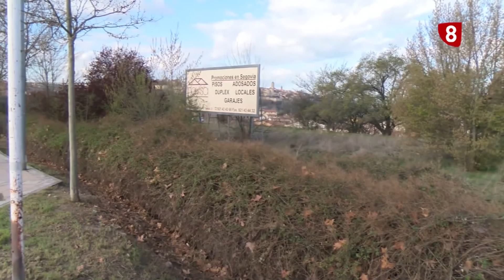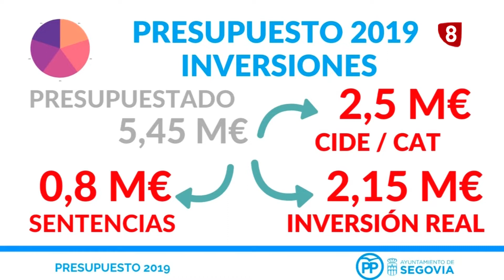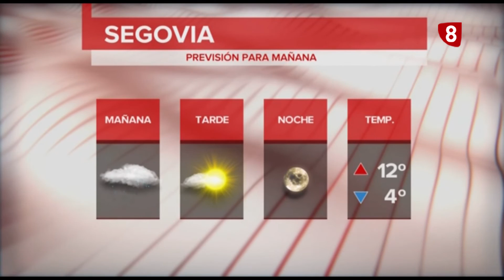Informativo La8 Segovia 1ª edición 07 03 19